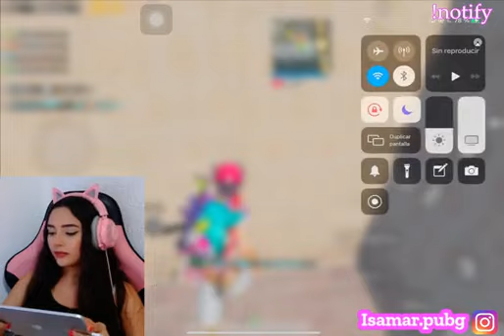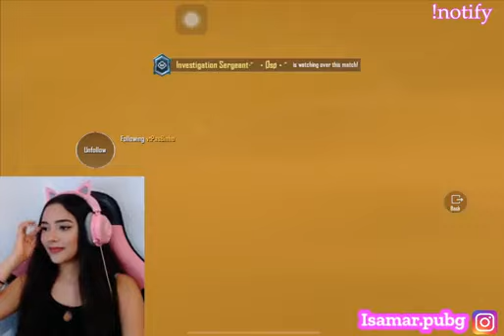😳Aveces me baño😳